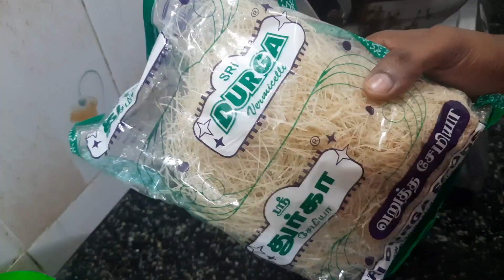10 mins semiya biryani | vermicelli biryani | simple easy Lunchbox recipe | tasty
10 mins semiya biryani | vermicelli biryani | simple easy Lunchbox recipe | tasty